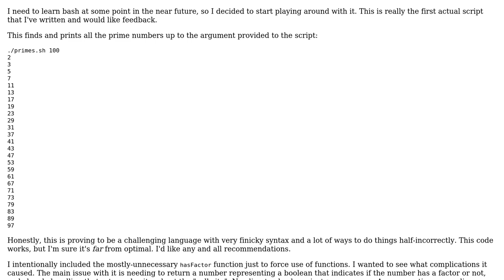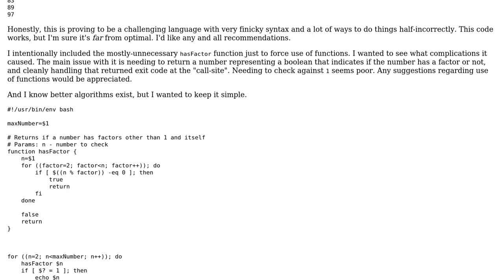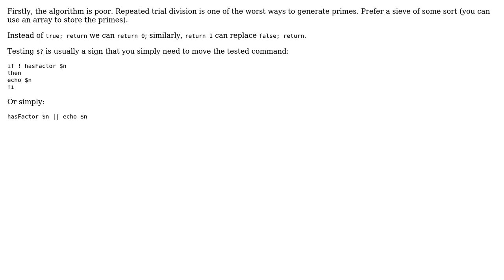Code Review: Prime number finder in bash (2 Solutions!!)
Code Review: Prime number finder in bash

With thanks & praise to God, and with thanks to the many people who have made this project possible! | Content (except music & images) licensed under CC BY-SA | Music | Images & others | With thanks to user Toby Speight user klutt user Carcigenicate and the Stack Exchange Network Trademarks are property of their respective owners. You are responsible for your own actions.